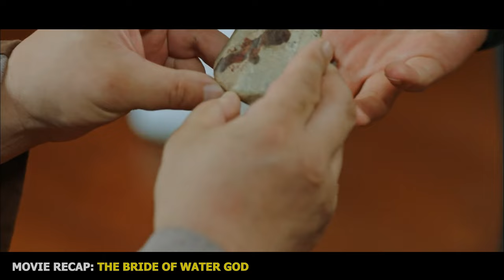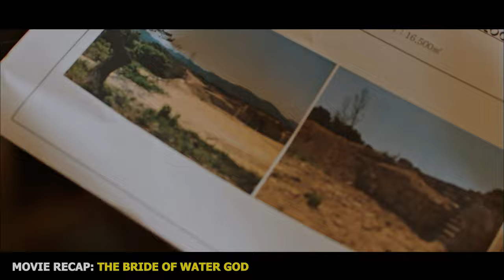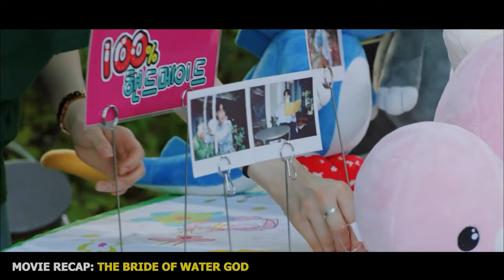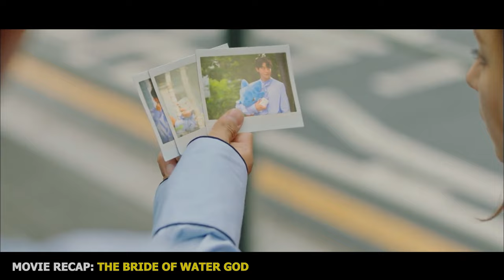Reincarnated War God also has to worry about food, clothing, money, and getting married